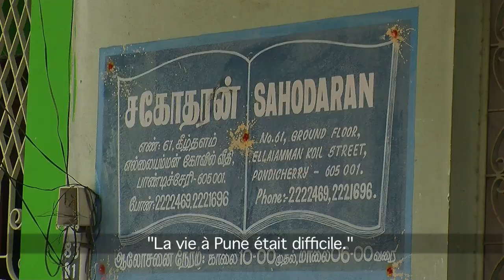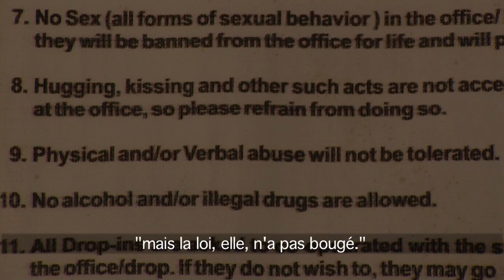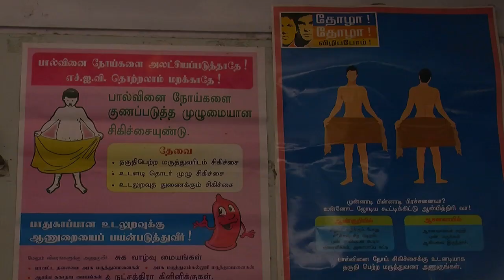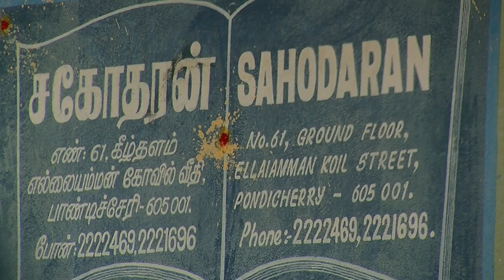Pondichéry - Sahodaran (Français)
La mission
SCOHD est une organisation qui a pour but de faire de la prévention des infections sexuellement transmissibles (IST), plus particulièrement le VIH / sida, pour les homosexuels et les personnes transgenres à Pondichéry.
Elle se bat pour pouvoir offrir un traitement sûr de haute qualité, prendre une part active dans la réduction de la discrimination et pour promouvoir les droits de cette communauté minoritaire.

L'Objectif
L'association veut éduquer la communauté à pratiquer le sexe « responsable » et sans risque, la rendre consciente des effets du VIH / sida et autres infections sexuellement transmissibles.
Dans ce cadre, SCOHD se veut être une organisation qui aide à réduire la prévalence du VIH / SIDA et aide les gens à se remettre d'une IST.
C'est une organisation non-discriminatoire vers laquelle les membres de la communauté peuvent se tourner pour se sentir en sécurité et être eux-mêmes.

Les méthodes
Les membres de la communauté participent à des groupes de discussions où ils débattent de leur comportement sexuel afin de les rendre plus conscients de la nécessité de se protéger. Enfin, ils apprennent à communiquer et transmettre ce qu'ils viennent d'apprendre à leurs semblables.

Le But
    Éduquer la population homosexuelle et transgenres à avoir un bon comportement  en ayant des pratiques sexuelles sans risque, conseiller et avoir un rôle préventif contre les IST.
    Faciliter un comportement sexuel sain des membres et les encourager à assumer la responsabilité dans le maintien de ce comportement.
    Accroître l'utilisation des préservatifs pour la communauté et diminuer les IST parmi eux et leurs partenaires sexuels.
    Mettre à disposition des préservatifs et des lubrifiants à base d'eau par le biais du marketing social.
    Promouvoir la mobilisation des homosexuels et transgenres et renforcer les liens entre les différentes communautés homosexuelles.
    Travailler à la modification des droits de l'homme et des LGBT de telle sorte que les homosexuels et les transsexuels puissent se sentir plus responsables et plus libres d'être eux-mêmes.
    Se battre pour rendre plus humains les droits des LGBT et lutter contre la discrimination des homosexuels et des personnes transgenres.